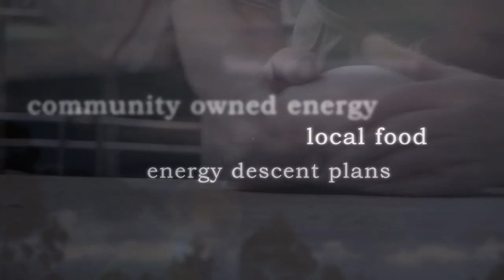In Transition 2.0 Trailer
Trailer for the forthcoming film 'In
Transition 2.0.